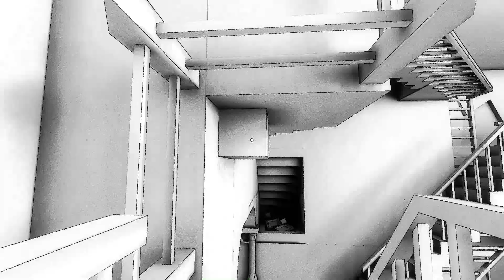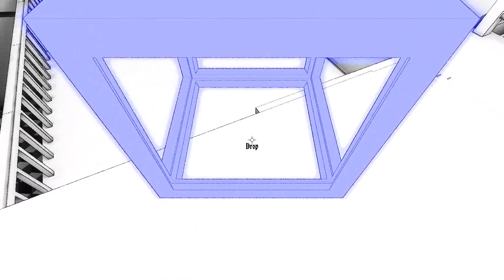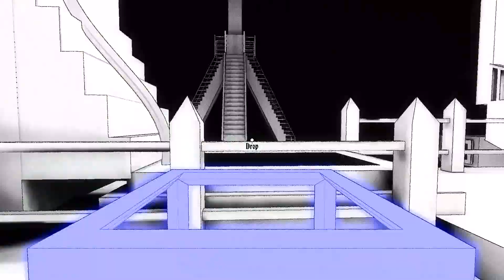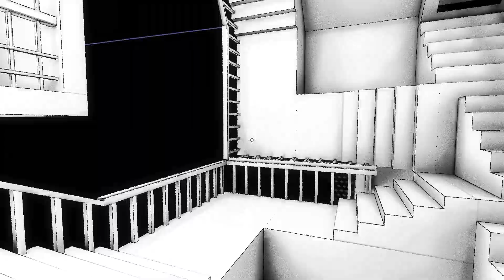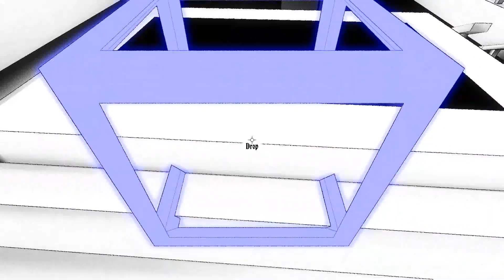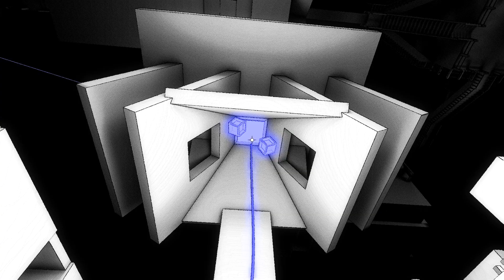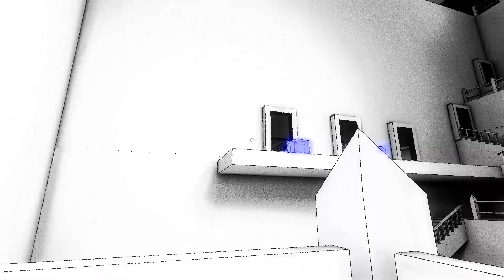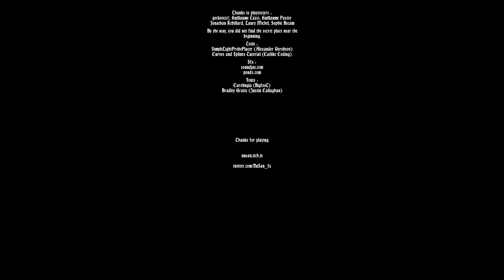Fragments of Euclid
AAAAaahhhg mah brain. Why must this happen to mah brain